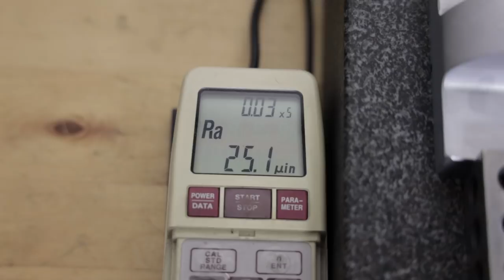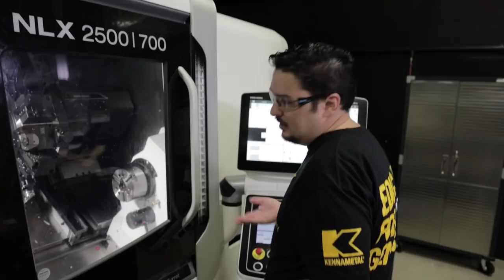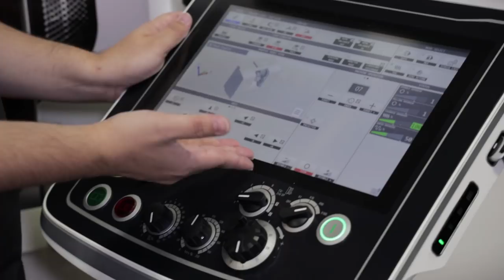DMG MORI - NLX 2500 - CNC MACHINING FIRST PART | Vlog #15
Tyson CNC Machines his first part on the new DMG MORI NLX-2500 using Kennametal KM50 Holders & Tooling, out of 3.0 Dia 6AL-4V Titanium.